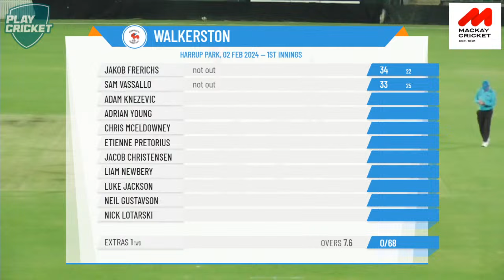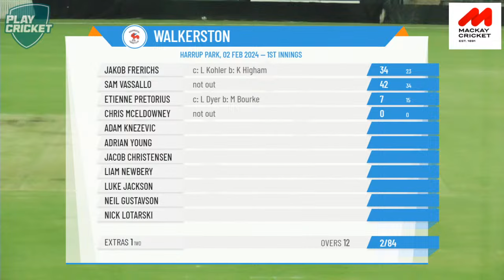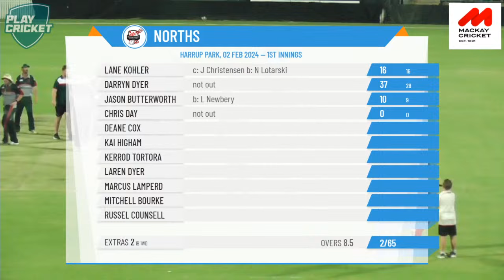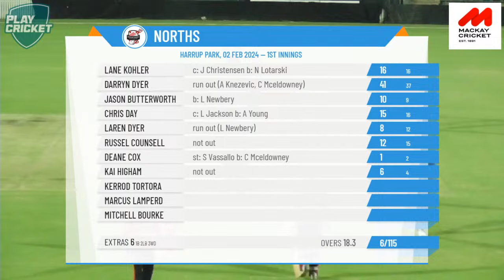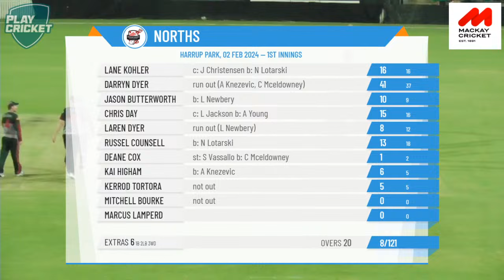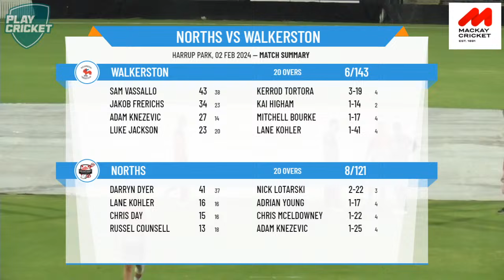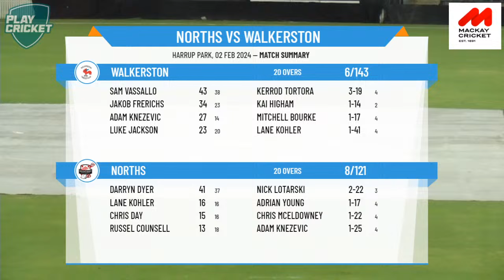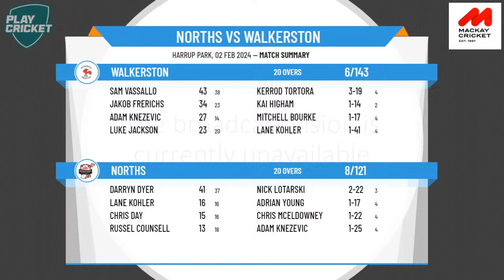Mackay Cricket Association - Dixon Homes T20 1st Div Shootout - Semi Final - Norths v Walkerston